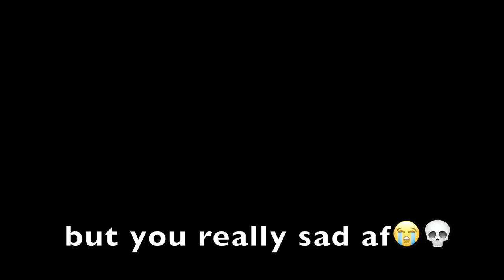The Secret Life of a Baseball Wife: OUR JOURNEY TO SPRING TRAINING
Spring Training is fun (for me), but getting there is A STRUGGLE! Wanna skip the intro? The good stuff starts at 5:00. ENJOY!!